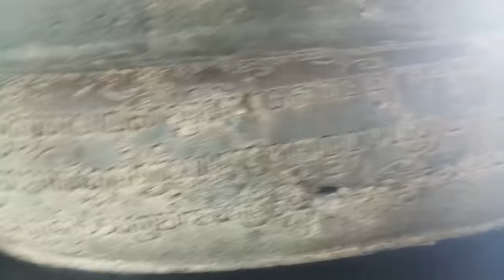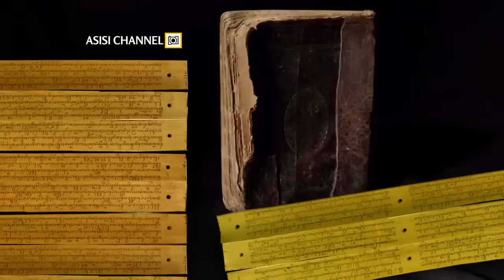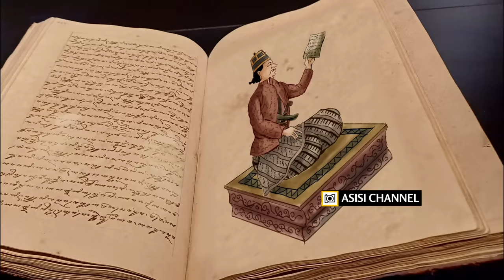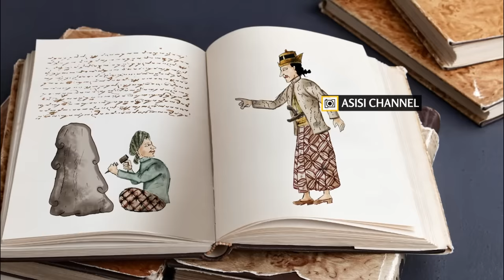Situs Planggatan, Mitos Brawijaya di Gunung Lawu & Ruwat Akbar Majapahit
☕Thanks untuk supportnya:

⭐Trakteer.id: Khanifudin Malik, Dwi K, Edo Shn, A. Mustakim Muuz dan teman-teman yang tak ingin disebutkan namanya.

⭐Super Thanks: Moch Risa, Rusli Haudy, Desyana Susanti, Alfin Nursidiq, nn dul;, Andi Santoso, dan JanganDilarang00.

➡️ Daftar Isi:
00:00 Prolog
00:48 Gunung Lawu, Kesakaralan dan Situs Klasiknya
02:16 Situs Planggatan di Kaki Gunung Lawu
05:45 Kadewaguruan atau Karesian Jawa Kuno?
08:33 Gunung Lawu adalah Gunung Katong?
09:10 Gunung Lawu: Peredam Murka Dewa, Pematah Kutukan?
11:50 Kerajaan Pamannya Gatotkaca
13:28 Tempat Moksanya Brawijaya, Raja yang Takut Perang
15:40 Gunung Lawu, Paling Angker di Tanah Jawa?
18:35 Epilog

Gunung Lawu sangat diyakini sebagai gunung yang sakral, dan salah satu buktinya adalah keberadaan Situs Planggatan. Situs ini berdiri tepat di kaki sisi barat gunung ini. Kondisinya sangat memprihatinkan jika dibandingkan dengan candi tetangganya, yakni Candi Sukuh. Namun keberadaannya yang menjadi bagian dari candi-candi di Gunung Lawu menambah khasanah bagi budaya klasik di gunung ini.

Situs Planggatan dan segala dugaan mengenai fungsinya di masa klasik akan ditelisik dan dibedah dalam video ini. Karena sedikitnya data, namun adanya inskripsi yang masih insitu, menyebabkan situs ini membuka segala peluang untuk dibedah. Termasuk apakah ia punya peran penting seputar masa keruntuhan Majapahit, dan bangkitnya kerajaan-kerajaan setelah klasik yang rata-rata bercorak Islam.